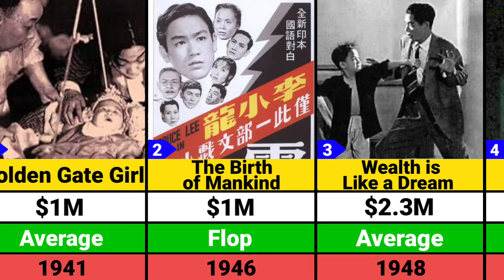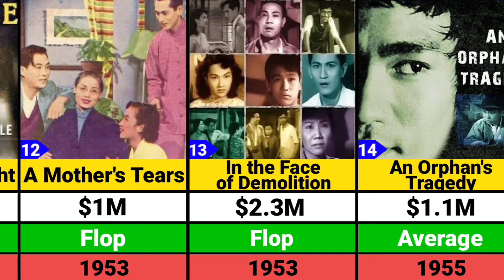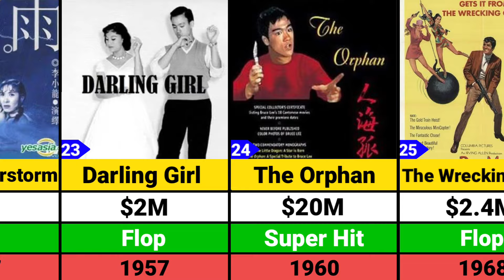Bruce Lee Hits and Flops Movies list